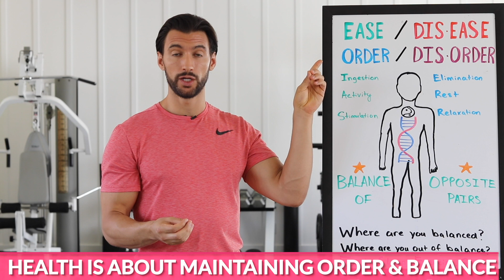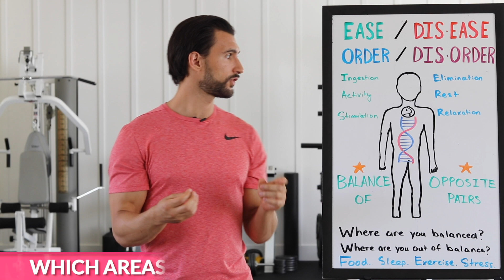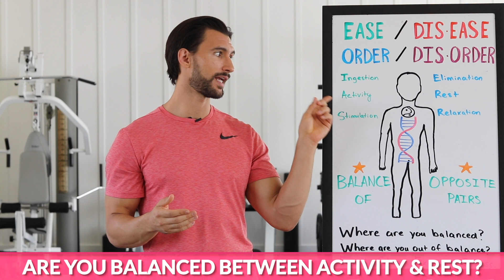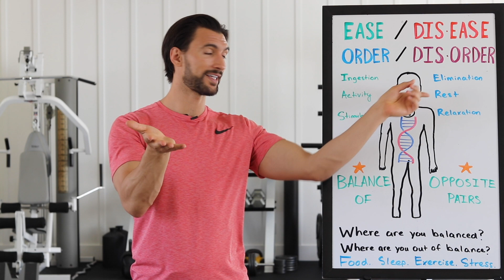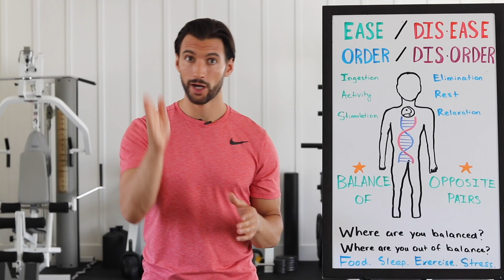How to Live a LONG and HEALTHY Life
Find out how YOU can live a long and healthy life with this one simple philosophy.

If you look at mainstream general healthy living advice, it's so focused on individual diets. This advice pits keto vs paleo, keto vs vegetarian, etc. However, it misses the main point. The KEY to living healthy and eating healthy is keeping your body in balance on a larger level.

Health is really about maintaining order and balance in our bodies. This video will talk about the duality of food, sleep, exercise, and stress. It will help you determine which of these areas are in balance for you, and which are out of balance. If you feel any of these areas are out of balance, we will tell you exactly what you can do to restore these areas and how to live a balanced life as a woman.

If you want to live a long and healthy life, you must first understand these principles and start balancing your life. There are pockets of people all around the world who are able to live up to 100 years old. What do these people all have in common? Balance.

If you feel your lifestyle could use an improvement, then check out our FM30X 30-Day Transformation Program

Your friends here at the FMP,
-Dr. Balduzzi + The Women's Health Experts @ The Fit Mother Project